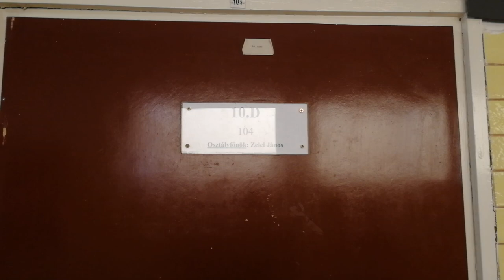Ágnes asszony - Tarné Pásztor Nikoletta - Aranyfeszt2018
Iskola neve: Nyíregyházi Vasvári Pál Gimnázium

Ágnes asszony

Az alkotás az Aranyfeszt pályázati felhívására készült. A film a márciusi közönségszavazásban vesz részt.

A filmet a Nyíregyházi Vasvári Pál Gimnázium 10.D osztálya készítette és rendezte.
Iskola: Nyíregyházi Vasvári Pál Gimnázium

A filmben az Ágnes asszony című ballada került feldolgozásra új köntösben, ahogyan egy mai diák képzeletében lejátszódhat!

Az osztály munkáját Tarné Pásztor Nikoletta tanárnő segítette.